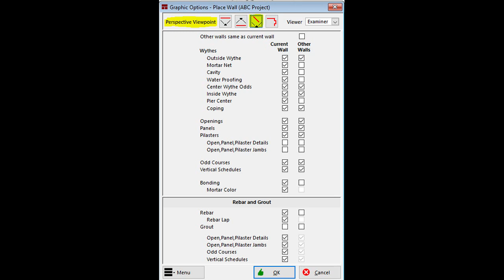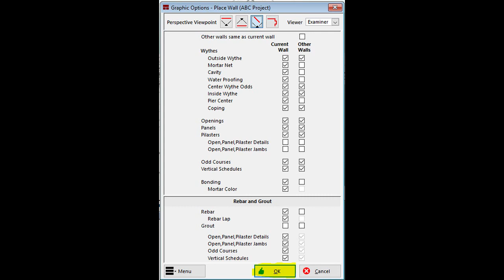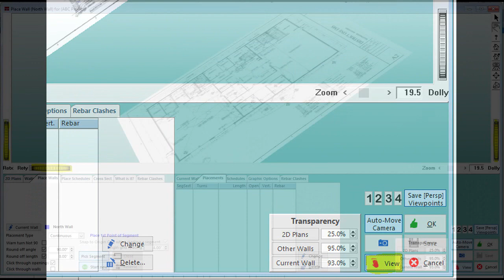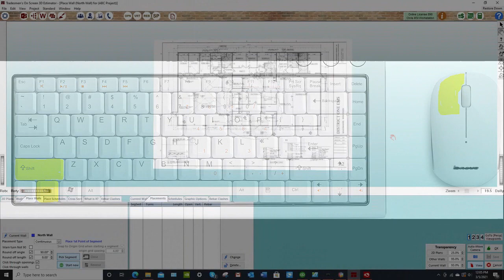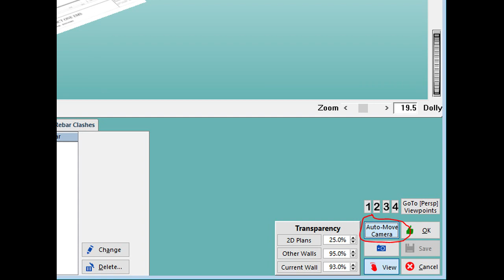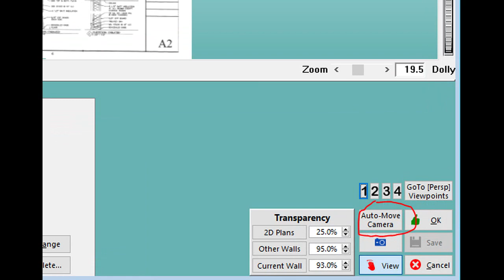#8 Floorplan Navigation and Positioning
Demonstration video for Tradesmen’s 3D Master Estimator, premier masonry estimator. Takeoffs have never been easier.